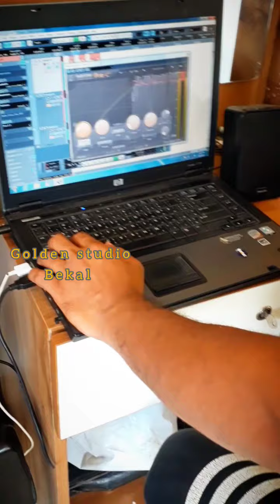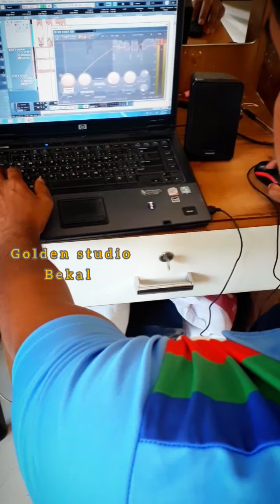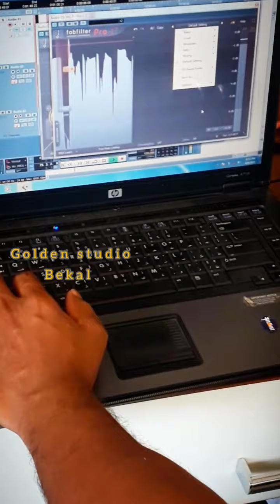Eai mulle nee enne... aariyunkile ❤️❤️❤️🥰🥰🥰❤️❤️❤️❤️mappila album song....💚💚💚love song 😉😊🤗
പ്രണയമാണ് പാട്ടിനോട് ❤️❤️❤️